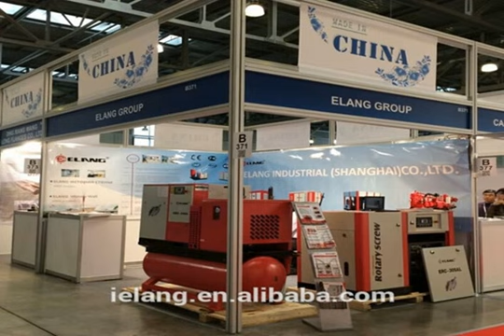355KW 470HP water cooling direct air compressor in China